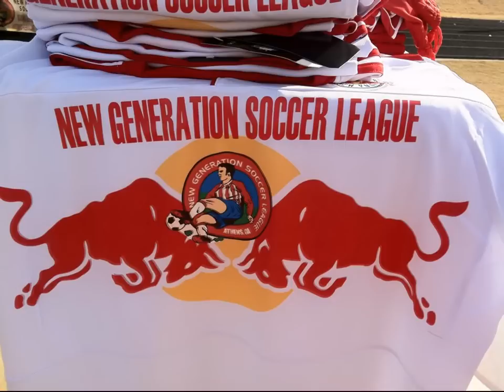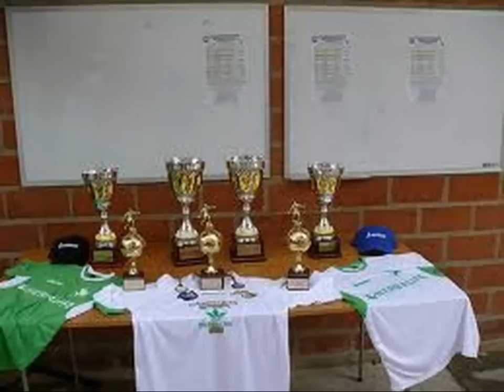marco robles futboll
la vida